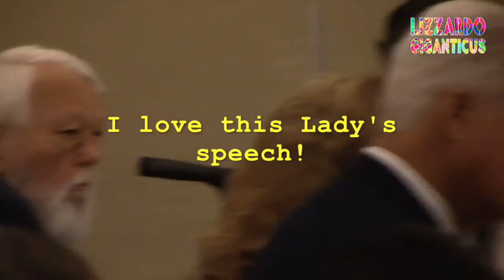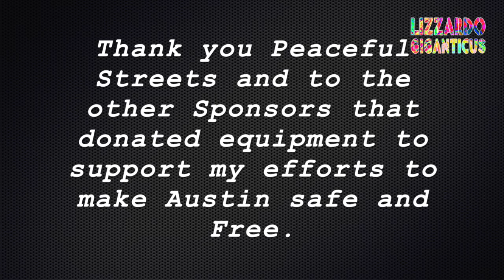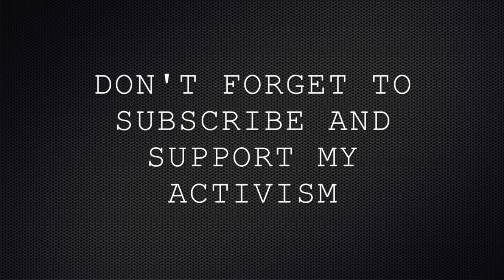PRISON BOARD MEETING 08 18 2016 PART 1 OF 2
Part 1

Event: Texas Prison Board meeting and General Public Comments

Loc: Austin Texas, Omni Hotel South, Ben White and Governor's Row.

Date: August 18th 2016 approx noon

I was invited to attend and film the open meeting of the Texas Prison Board.  Mostly for the meeting agenda and the public input.

It was my first board meeting of this nature. And it was very eye-opening how matter of fact it all is and consise and the fact that the Public only gets 3 minutes or so.

Also the Director mentioned that if any one needs a copy of the letters sent by the Board to the Public in response to the questions, that all they had to do was sign up at the sign-in table.  I tried afterwards, and was told it was "not Public information." They refused.  Why do our employees hide the Truth with their lies and bullshit?

Let's turn the Texas Prison System inside-out!

Search Prison Labor Strike online Because of depraved conditions of forced prison labor (modern slavery) the inmates are on strike. This time it's nation-wide. And the Prison Wardesn are putting strikers on lock-down and decreasing rations of food, to starve them into working the Prison's contracts. These contracts are reported to be part of a false employment numbers scam for several States.

This must end. Reform must be swift and deep.